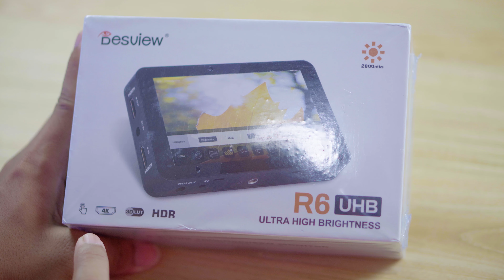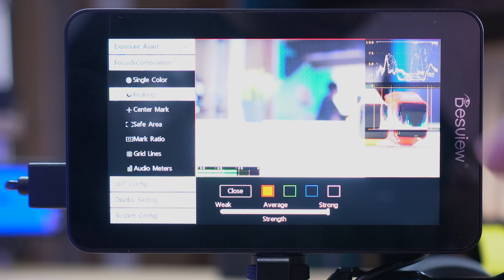Monitor untuk syuting FILM !! Review Desview R6 UHB ~ Bahasa Indonesia ~ Laiqul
Timestamp
00:00 - Rekomendasi Monitor external yang cocok dipakai di outdoor
00:30 - Intro
00:42 - Monitor External 2800 Nits Ultra High Bright Touch Screen
02:05 - Unboxing Monitor Desview R6 UHB
04:43 - Unit Monitor Desview R6 UHB
06:55 - Set Up Monitor
08:48 - Fitur Monitor Desview R6 UHB
13:16 - Tes Monitor di Outdoor
15:12 - Link Pembelian
15:19 - Penutup